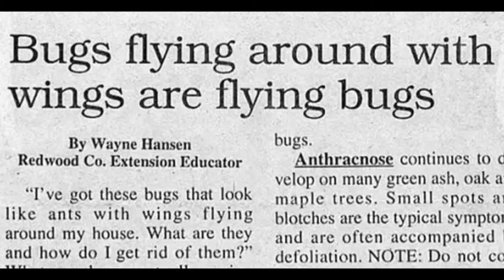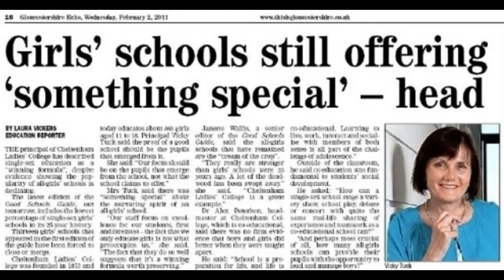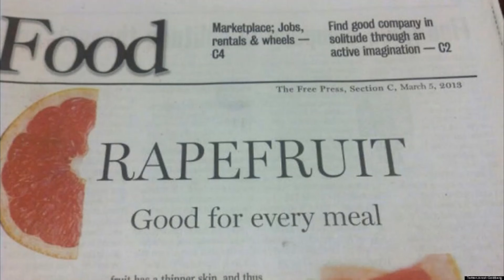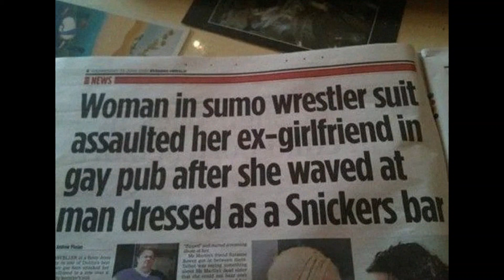✅ You Can't Stop Laughing Reading These 40 Funny Newspaper Headlines - Funny Headlines Fails 2019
There is hardly anything better than waking up at the crack of dawn and making some English breakfast: scrambled eggs, bacon, fried tomatoes and mushrooms, a bit of toast with marmalade, and a large mug of Earl Grey tea. And what better way to enjoy this feast than by eating it whilst you read the morning newspapers?

Unfortunately, some newspaper headlines can make us do a spit-take and drench the entire page in delicious tea (splash of milk, no sugar). You know the type of headlines that I mean: unintentionally amusing, very silly, and quite obvious how stupid they are if the overworked editors would look at them with a pair of fresh eyes.

We have run, flown, and swum all over the planet looking for hilarious and idiotic newspaper articles, all for your amusement. So put your reading glasses on, scroll down, and upvote the headlines you enjoyed. We’d love to hear about any peculiar and giggle-worthy headlines that you’ve come across; even better if you’ve come up with them yourselves!